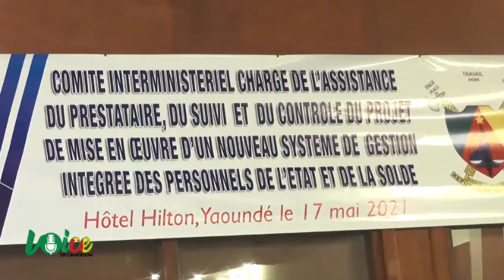Cameroun: Mise en œuvre du nouveau système des gestions intégrés des personnels de l'Etat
Mise en œuvre du nouveau système des gestions intégrés des personnels de l'Etat